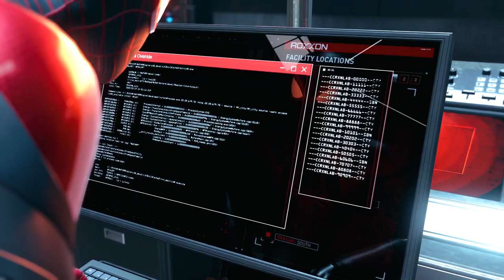Spider-Man: Miles Morales (Episode 6)